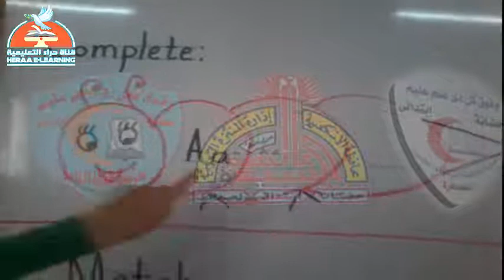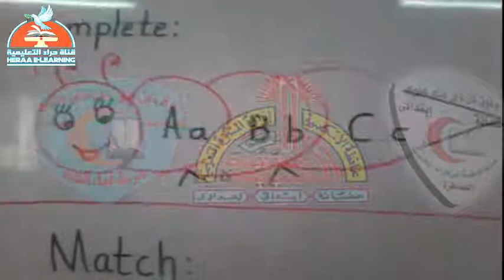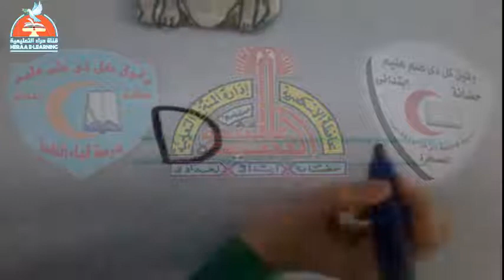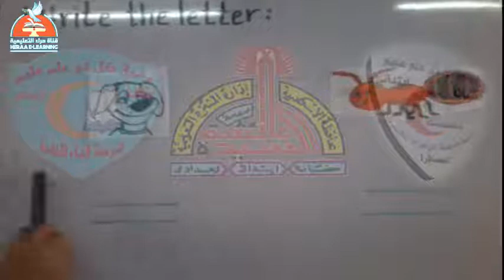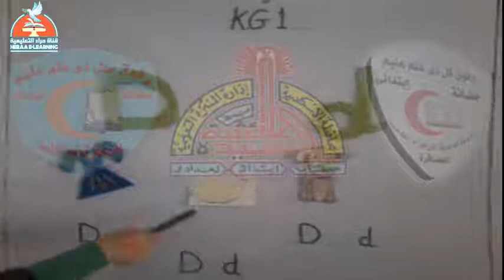04-English-letter D قناة_حراء_التعليمية# الاول_رياض_اطفال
04-English-letter D قناة_حراء_التعليمية# الاول_رياض_اطفال